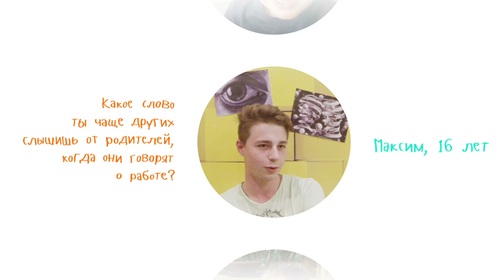Дети о рекламе